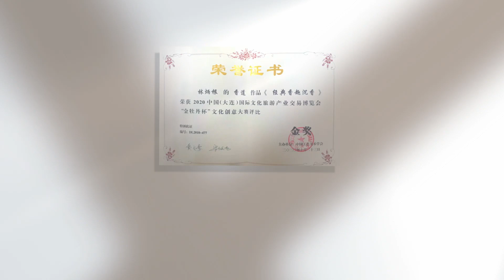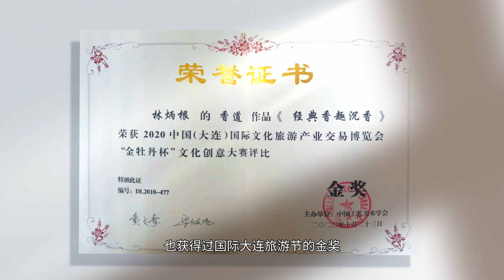青春守藝人非遺所思--泉州永春香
Thoughts of the Intangible Cultural Heritage of Youth-Guarding Artists--Quanzhou Yongchunxiang